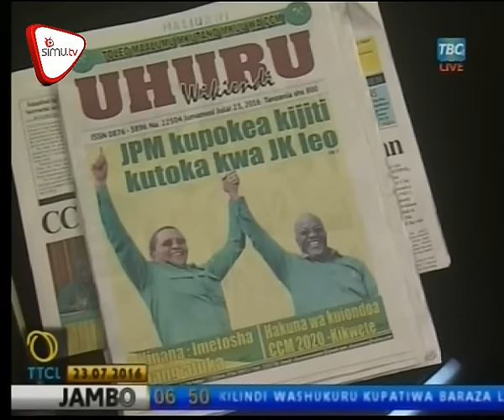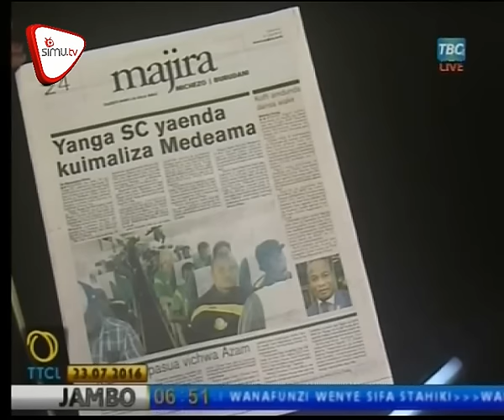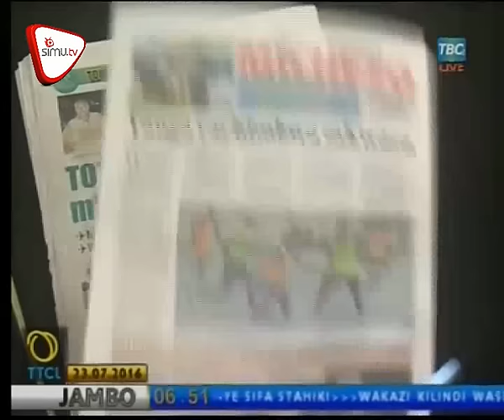Magazeti July 23 TBC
Kishindo cha JPM uenyekiti wa CCM, Kikwete-Hakuna wa kuiondoa CCM 2020, Vyeti  vyatikisa nchi, JK akumbuka machungu ya Lowassa. Kwa undani zaidi tazama dondoo za magazeti ya leo hapa.